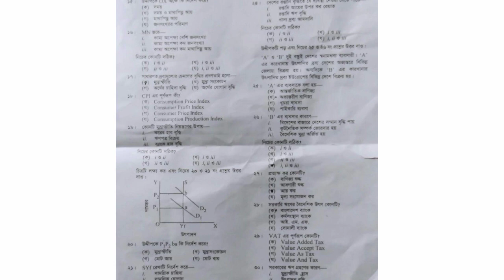HSC 2023 Economics 2nd Paper MCQ Solution || এইচএসসি অর্থনীতি ২য় পত্র এমসিকিউ সমাধান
cover topics :

hsc economics mcq solution 2023
hsc economics 2nd paper question
economics 2nd paper
hsc 2023 অর্থনীতি এমসিকিউ সমাধান
hsc mcq solution
hsc 2023
mcq solution
economics 2nd paper mcq solution
hsc mcq answer 2023
এইচএসসি অর্থনীতি ২য় পত্র
অর্থনীতি ২য় পত্র
অর্থনীতি এমসিকিউ সমাধান
এইচএসসি ২০২৩
এইচএসসি এমসিকিউ সমাধান